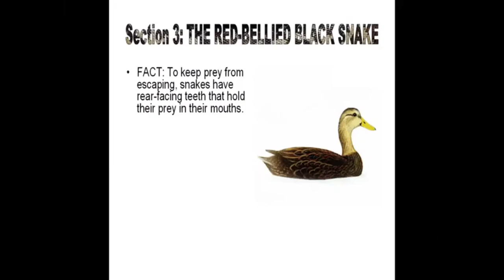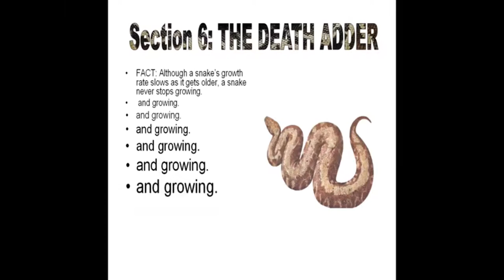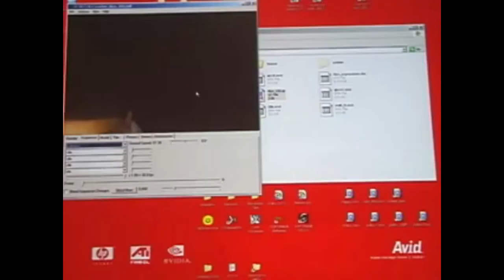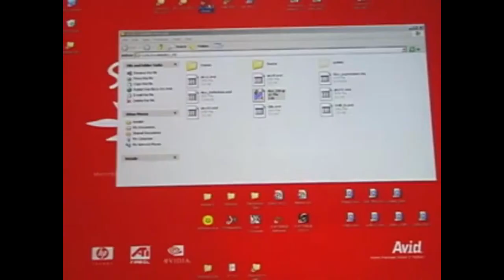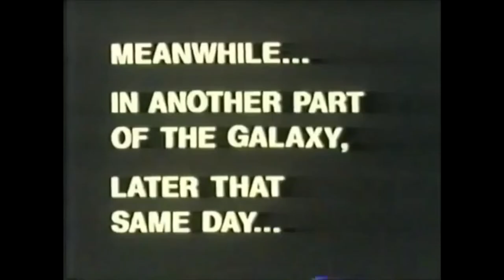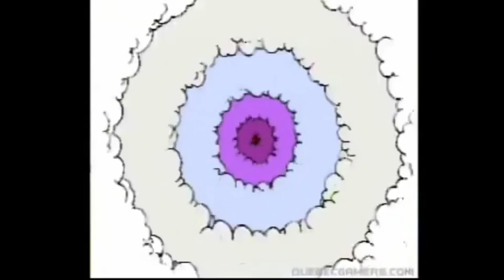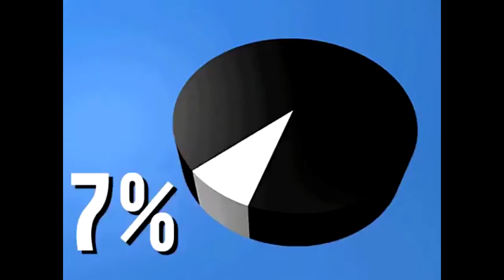more ytp+ stuff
What better way to achieve the unexpected?